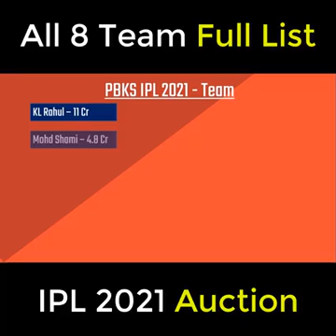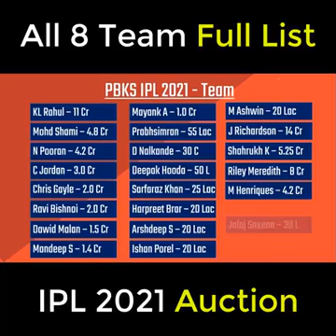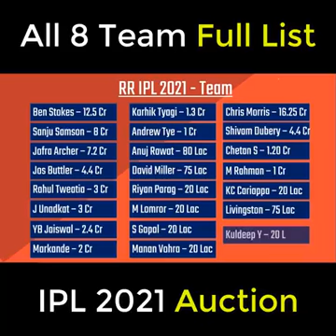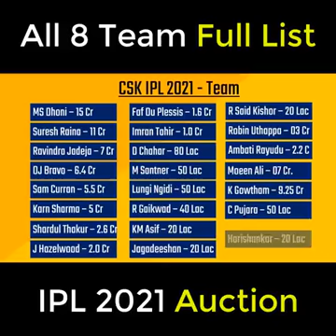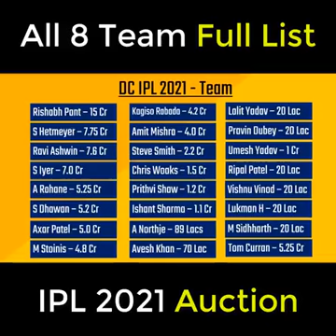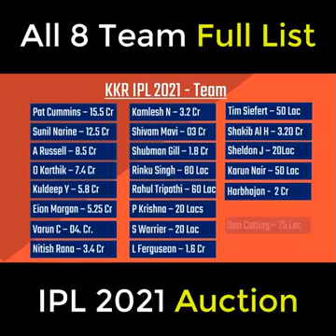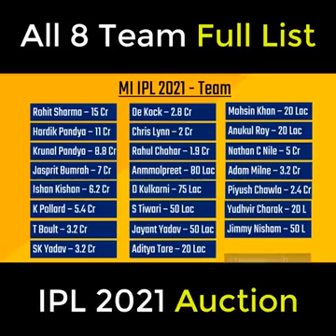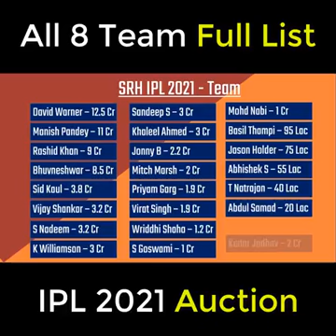IPL 2021 Auction All Teams Squads and Player Lists | CSK, KKR, MI, DC, RCB, SRH, PBKS, RR, KXIP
IPL 2021, Indian Premier League, Cricket, T20 Cricket, CSK, KKR, RCB, Chennai Super Kings Team, Royal Challengers Team, KKR Team, Mumbai Indians, Delhi Capitals, Sun Risers Hyderabad, Rajasthan Royals, Kings XI Punjab